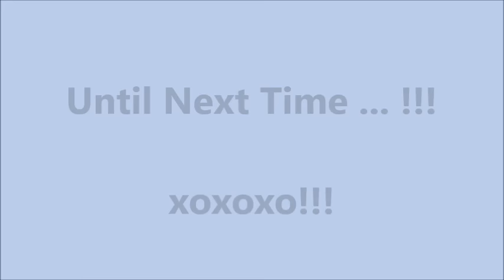💕 Time for some Day-Clothes! 💕 Changing Silicone Baby Nathaniel Levi